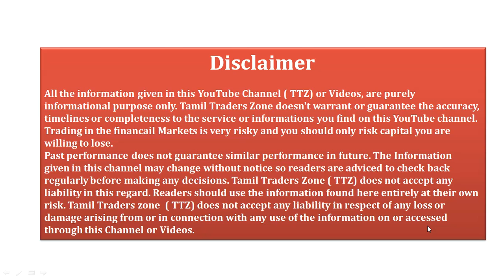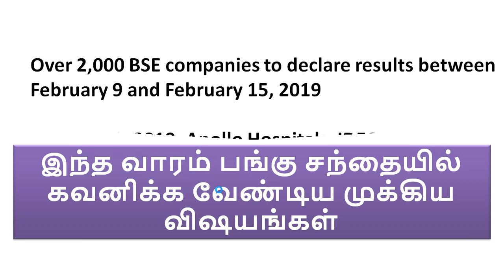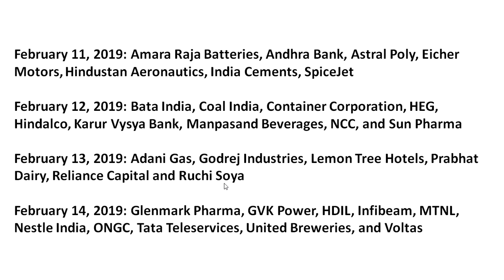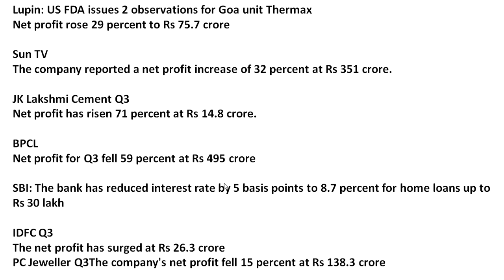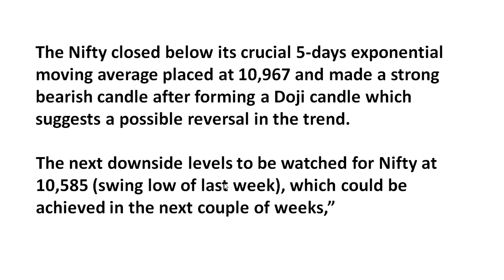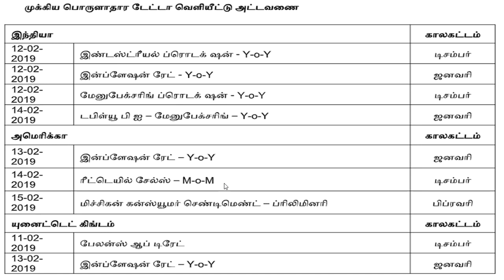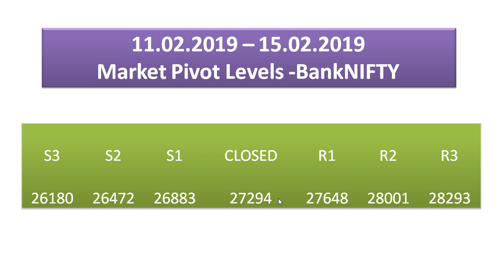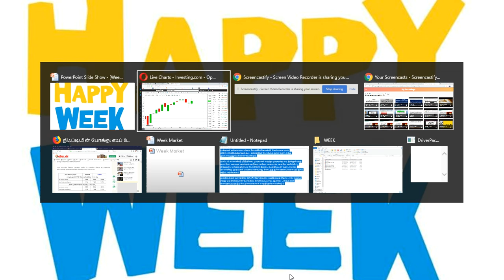11.02.2019 – 15.02.2019|THIS WEEK|EQUITY MARKET|பங்கு சந்தையில் கவனிக்க வேண்டிய முக்கிய தகவல்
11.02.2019 – 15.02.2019|THIS WEEK|EQUITY MARKET|பங்கு சந்தையில் கவனிக்க வேண்டிய முக்கிய தகவல்

February 9, 2019: Apollo Hospitals, IDFC, Jaiprakash Power Ventures, PC Jeweller, PSP Projects and Thyrocare Technologies

February 11, 2019: Amara Raja Batteries, Andhra Bank, Astral Poly, Eicher Motors, Hindustan Aeronautics, India Cements, SpiceJet

February 12, 2019: Bata India, Coal India, Container Corporation, HEG, Hindalco, Karur Vysya Bank, Manpasand Beverages, NCC, and Sun Pharma

February 13, 2019: Adani Gas, Godrej Industries, Lemon Tree Hotels, Prabhat Dairy, Reliance Capital and Ruchi Soya

February 14, 2019: Glenmark Pharma, GVK Power, HDIL, Infibeam, MTNL, Nestle India, ONGC, Tata Teleservices, United Breweries, and Voltas

For instance, Ajanta Pharma, Coal India and IEX will be in focus for a buyback issue. The stock of ASIL is looking at a capital reduction by 90 percent and consolidation at Re 0.50 to Rs 5 per share

The Nifty closed below its crucial 5-days exponential moving average placed at 10,967 and made a strong bearish candle after forming a Doji candle which suggests a possible reversal in the trend.
The next downside levels to be watched for Nifty at 10,585 (swing low of last week), which could be achieved in the next couple of weeks,”

Saranya
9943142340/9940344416